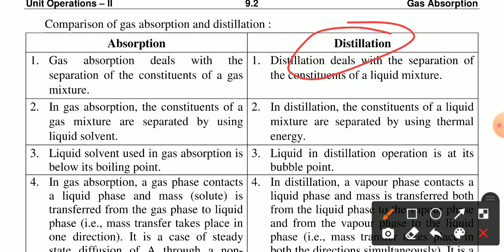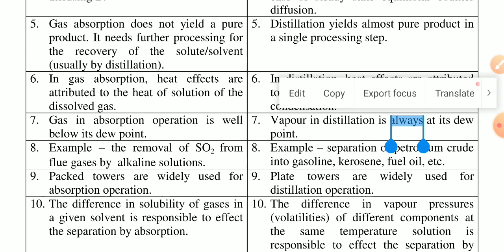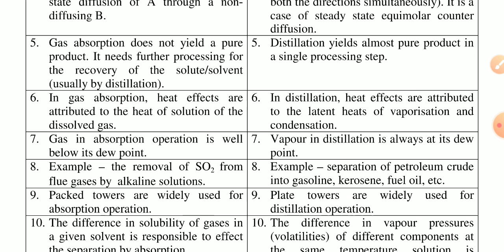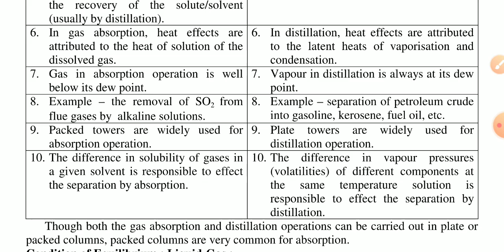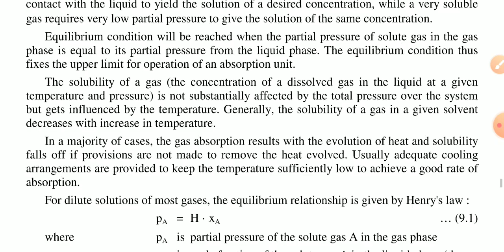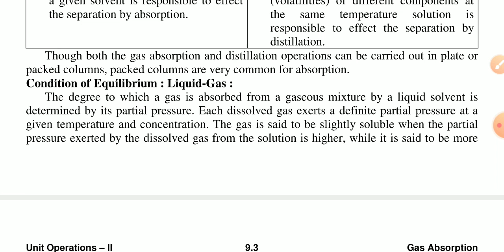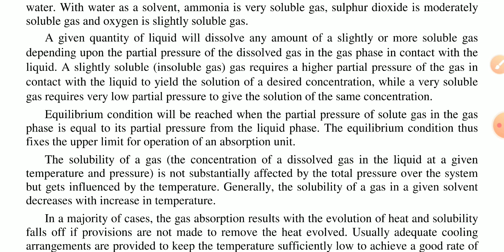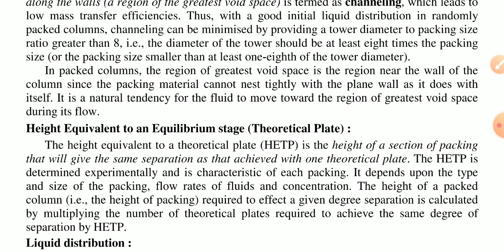MT-1_ ADSORPTION VS DISTILLATION